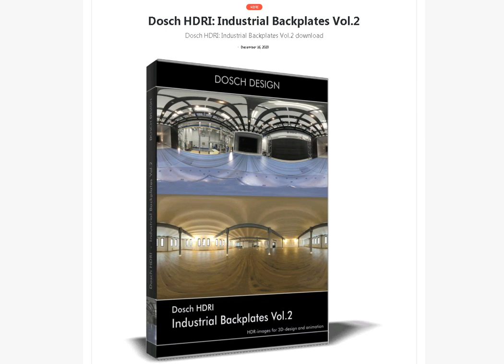Download Dosch HDRI: Industrial Backplates Vol 2